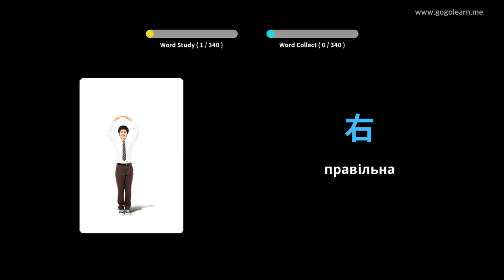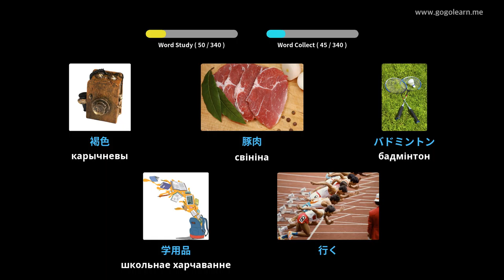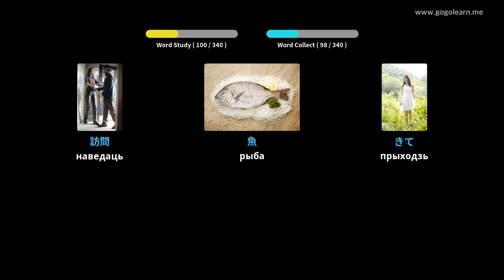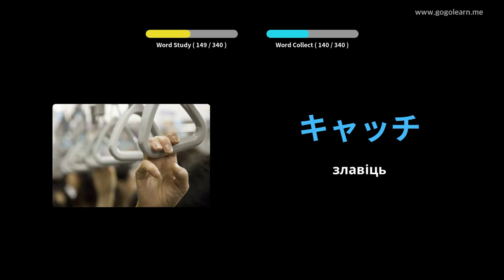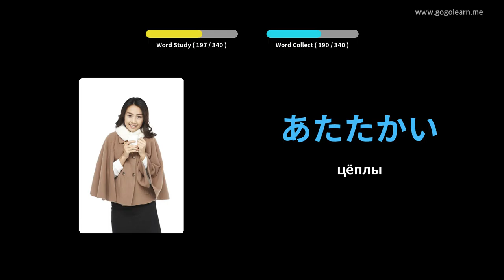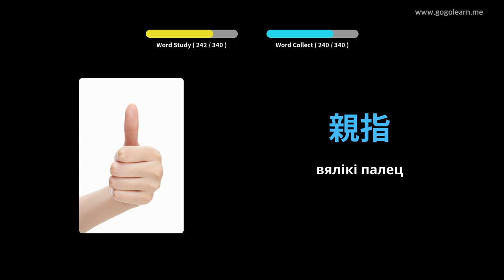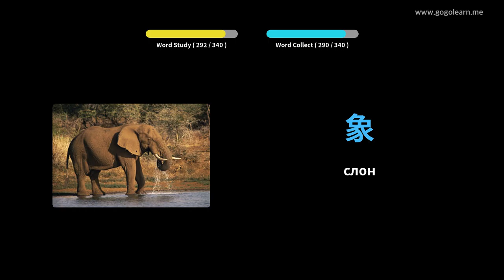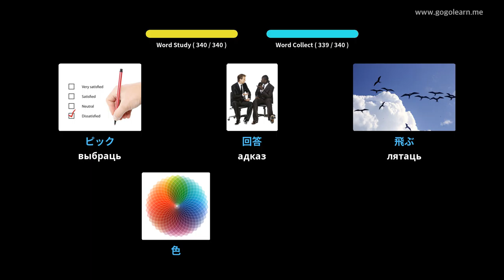Слуханне японскай лексікі падчас кіравання аўтамабілем | Golearn